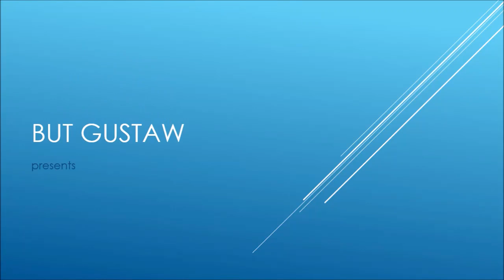shoeplay 9D8QU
Topics:
Record-needely fly through the Parker Solar Probe.
Researchers found potential antidote to toxin The fromorora.